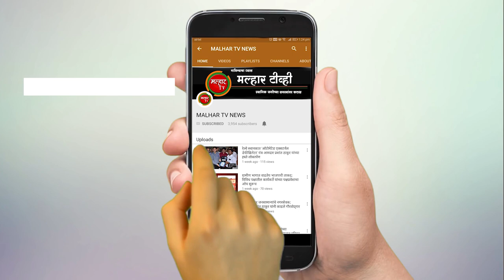शेतकरी कामगार पक्षाच्या उसर्ली खुर्द ग्रामपंचायतीचे माजी सरपंचावर अटकेची टांगती तलवार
बनावट कागदपत्रे तयार करून नैना क्षेत्रात बांधकाम परवानगी दिल्याप्रकरणी उसर्ली खुर्द ग्रामपंचायतीचे शेतकरी कामगार पक्षाचे माजी सरपंच प्रमिला मोहन भगत आणि विश्वास लक्ष्मण भगत यांचा अटकपूर्व जामीन अर्ज पनवेल येथील सत्र न्यायालयाने फेटाळला आहे. त्यामुळे त्यांच्यावर अटकेची टांगती तलवार आहे. माजी सरपंच प्रमिला भगत आणि विश्वास भगत यांनी अधिकार नसताना उसर्ली खुर्द ग्रामपंचायतीची बोगस कागदपत्रे आणि शिक्के तयार करून ग्रामपंचायत हद्दीतील नैना क्षेत्रात अनेक बांधकाम परवानग्या दिल्या होत्या. नैना स्थापन होण्यापूर्वीची तारीख टाकून या परवानग्या दिल्या असल्याचा त्यांच्यावर आरोप आहे. या प्रकरणी पडताळणी करून जिल्हा परिषदेच्या मुख्य कार्यकारी अधिकाऱ्यांनी पनवेलच्या गटविकास अधिकाऱ्यांना उसर्ली खुर्द ग्रामपंचायतीचे माजी सरपंच प्रमिला भगत आणि विश्वास भगत यांच्यावर फौजदारी गुन्हा दाखल करण्याचे आदेश दिले होते. त्या अनुषंगाने प्राप्त पुराव्याच्या कागदपत्रांची छाननी करून पनवेल शहर पोलिसांनी तत्कालीन सरपंच विश्वास भगत आणि प्रमिला भगत यांच्याविरुद्ध १ जुलै २०२२ रोजी गुन्हा दाखल केला. या पार्श्वभूमीवर विश्वास भगत आणि प्रमिला भगत यांनी अटकपूर्व जामीन मिळावा यासाठी पनवेल येथील सत्र न्यायालयात अर्ज दाखल केला होता, मात्र हा अर्ज न्यायालयाने फेटाळला आहे.